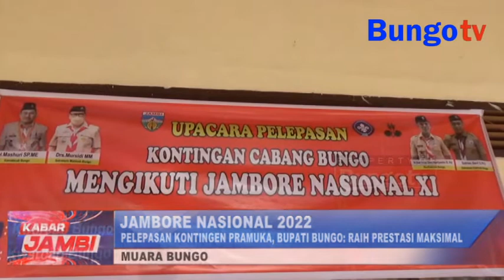KHABAR JAMBI - PELEPASAN KONTINGEN PRAMUKA, BUPATI BUNGO RAIH PRESTASI MAKSIMAL